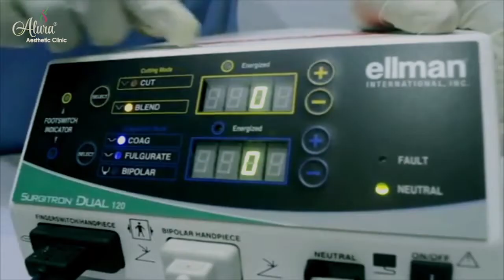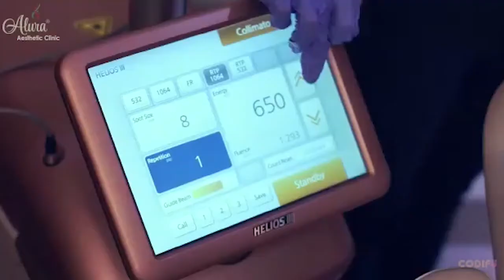Best Skin Treatment Center in Kolkata I Tattoo Removal Center I Laser Treatment I Salon Services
ALURA AESTHETIC CLINIC & ALURA UNISEX HAIR STUDIO 🌻

Greetings from Alura Aesthetic Clinic & Alura Unisex Hair Studio!
Thanks for your query and liking  us. Our executive will contact you soon 🙏

PS Group Building, PS Magnum
VIP Road, Near Kaikhali Bus Terminus, Opp. VIP Haldiram, Kol-52